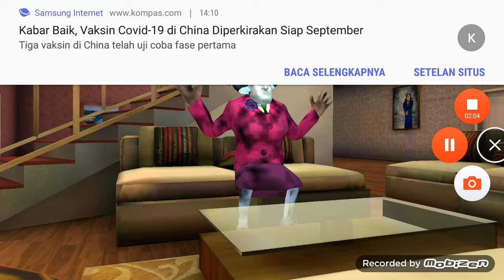Miss t been amnesia it bad news-scary teacher 3d